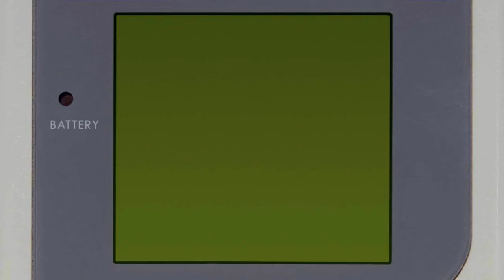Joueur du Lycée en Vacances - Super Mario 64 - Episode 1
Lancement de notre nouvelle chronique : Joueur du Lycée en Vacances. Le principe est simple : terminer un jeu en une seule session, pas question de dormir avant de l'avoir bouclé !
Cet été notre choix s'est porté sur Super Mario 64.
Au programme de cette épopée : nostalgie, bonne humeur et (surtout) grosse fatigue) !